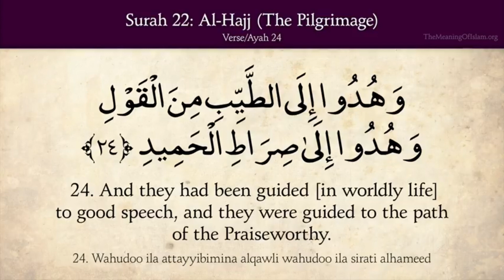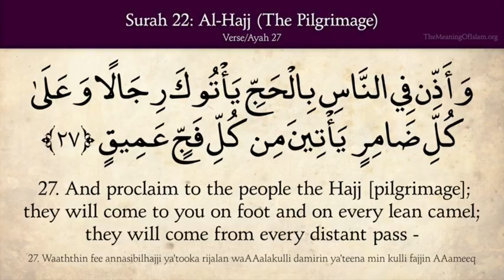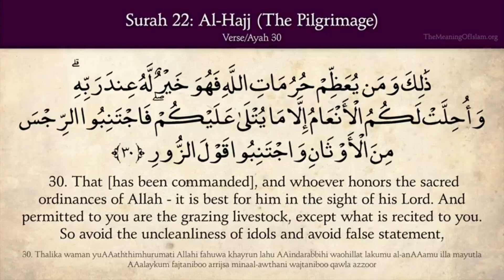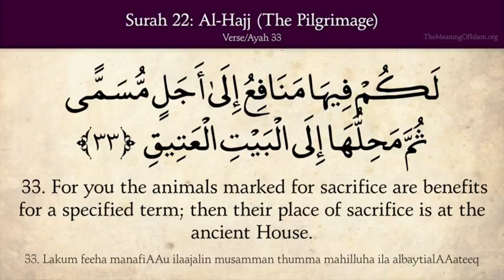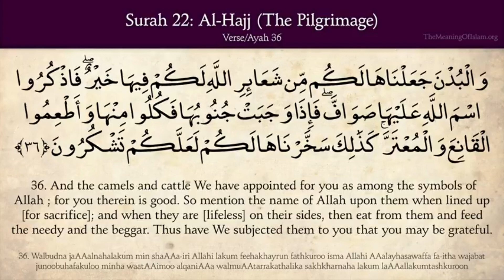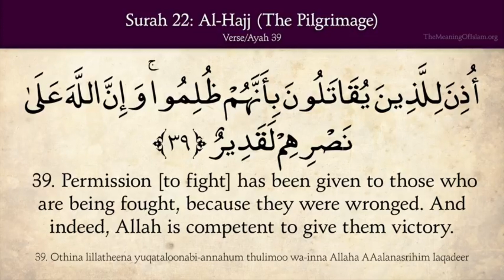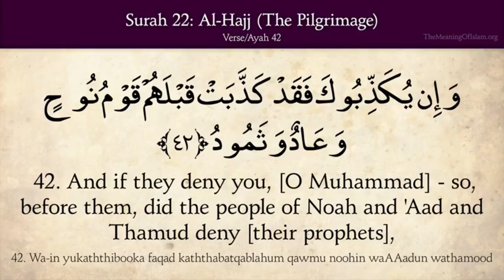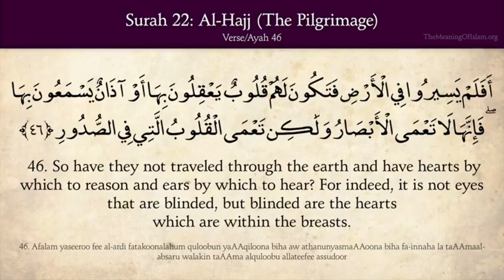The Holy Qur'an Chapter 22 Verses 24 to 46 Surah Al Hajj The Pilgrimage Arabic & English translation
And they had been guided [in worldly life] to good speech, and they were guided to the path of the Praiseworthy.  - (Qur'an, Al-Hajj, The Pilgrimage [22]:24 of 78)

Indeed, those who have disbelieved and avert [people] from the way of Allah and [from] al-Masjid al-Haram, which We made for the people - equal are the resident therein and one from outside; and [also] whoever intends [a deed] therein of deviation [in religion] or wrongdoing - We will make him taste of a painful punishment.  - (Qur'an, Al-Hajj, The Pilgrimage [22]:25 of 78)

And [mention, O Muhammad], when We designated for Abraham the site of the House, [saying], "Do not associate anything with Me and purify My House for those who perform Tawaf and those who stand [in prayer] and those who bow and prostrate.  - (Qur'an, Al-Hajj, The Pilgrimage [22]:26 of 78)

And proclaim to the people the Hajj [pilgrimage]; they will come to you on foot and on every lean camel; they will come from every distant pass -  (Qur'an, Al-Hajj, The Pilgrimage [22]:27 of 78)

That they may witness benefits for themselves and mention the name of Allah on known days over what He has provided for them of [sacrificial] animals. So eat of them and feed the miserable and poor.  - (Qur'an, Al-Hajj, The Pilgrimage [22]:28 of 78)

Then let them end their untidiness and fulfill their vows and perform Tawaf around the ancient House."  That [has been commanded], and whoever honors the sacred ordinances of Allah - it is best for him in the sight of his Lord. And permitted to you are the grazing livestock, except what is recited to you. So avoid the uncleanliness of idols and avoid false statement,  - (Qur'an, Al-Hajj, The Pilgrimage [22]:29+30 of 78)

Inclining [only] to Allah, not associating [anything] with Him. And he who associates with Allah - it is as though he had fallen from the sky and was snatched by the birds or the wind carried him down into a remote place.  That [is so]. And whoever honors the symbols of Allah - indeed, it is from the piety of hearts.  - (Qur'an, Al-Hajj, The Pilgrimage [22]:31+32 of 78)

For you the animals marked for sacrifice are benefits for a specified term; then their place of sacrifice is at the ancient House.  And for all religion We have appointed a rite [of sacrifice] that they may mention the name of Allah over what He has provided for them of [sacrificial] animals. For your god is one God, so to Him submit. And, [O Muhammad], give good tidings to the humble [before their Lord]  - (Qur'an, Al-Hajj, The Pilgrimage [22]:33+34 of 78)

Who, when Allah is mentioned, their hearts are fearful, and [to] the patient over what has afflicted them, and the establishers of prayer and those who spend from what We have provided them.  And the camels and cattle We have appointed for you as among the symbols of Allah ; for you therein is good. So mention the name of Allah upon them when lined up [for sacrifice]; and when they are [lifeless] on their sides, then eat from them and feed the needy and the beggar. Thus have We subjected them to you that you may be grateful. - (Qur'an, Al-Hajj, The Pilgrimage [22]:35+36 of 78)

Their meat will not reach Allah, nor will their blood, but what reaches Him is piety from you. Thus have We subjected them to you that you may glorify Allah for that [to] which He has guided you; and give good tidings to the doers of good.  Indeed, Allah defends those who have believed. Indeed, Allah does not like everyone treacherous and ungrateful.  - (Qur'an, Al-Hajj, The Pilgrimage [22]:37+38 of 78)

Permission [to fight] has been given to those who are being fought, because they were wronged. And indeed, Allah is competent to give them victory.  [They are] those who have been evicted from their homes without right - only because they say, "Our Lord is Allah ." And were it not that Allah checks the people, some by means of others, there would have been demolished monasteries, churches, synagogues, and mosques in which the name of Allah is much mentioned. And Allah will surely support those who support Him. Indeed, Allah is Powerful and Exalted in Might.  - (Qur'an, Al-Hajj, The Pilgrimage [22]:39+40 of 78)

[And they are] those who, if We give them authority in the land, establish prayer and give zakah and enjoin what is right and forbid what is wrong. And to Allah belongs the outcome of [all] matters.  And if they deny you, [O Muhammad] - so, before them, did the people of Noah and 'Aad and Thamud deny [their prophets],  - (Qur'an, Al-Hajj, The Pilgrimage [22]:41+42 of 78)

And the people of Abraham and the people of Lot  And the inhabitants of Madyan. And Moses was denied, so I prolonged enjoyment for the disbelievers; then I seized them, and how [terrible] was My reproach.  - (Qur'an, Al-Hajj, The Pilgrimage [22]:43+44 of 78)